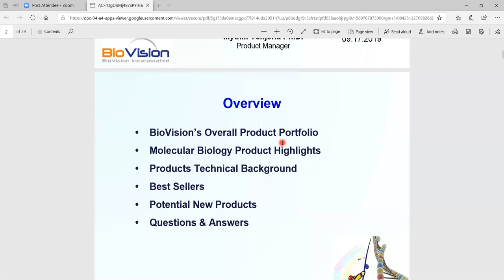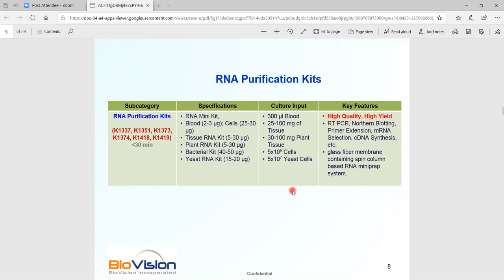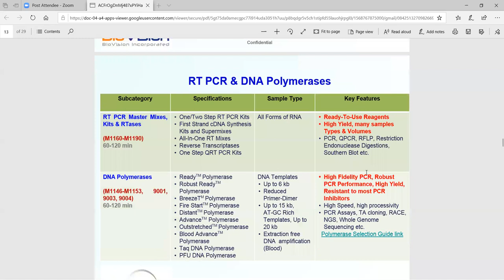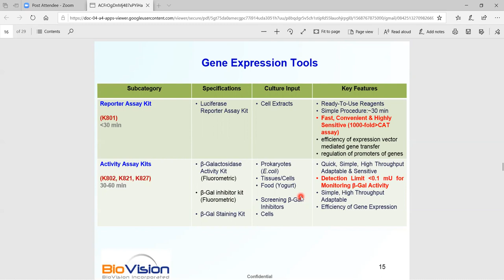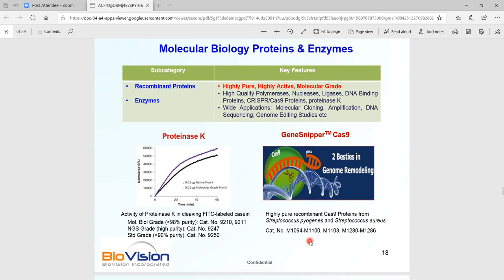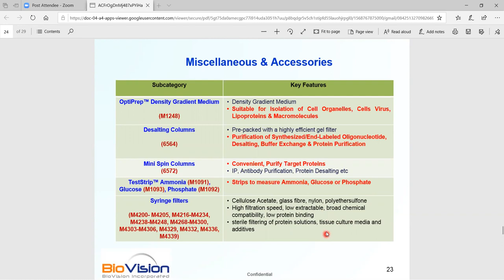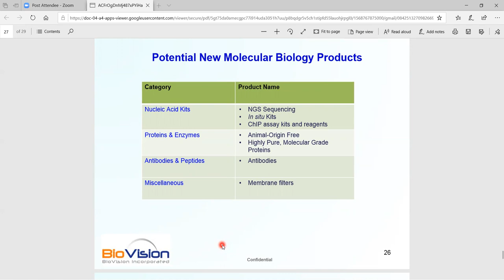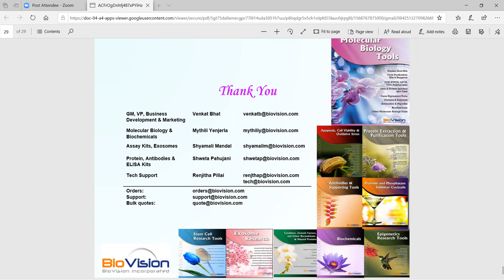BioVision Webinar - Molecular Biology Tools from BioVision - Sep 17th 2019